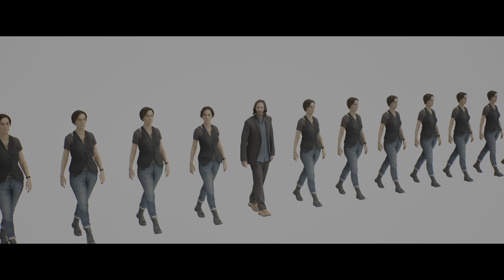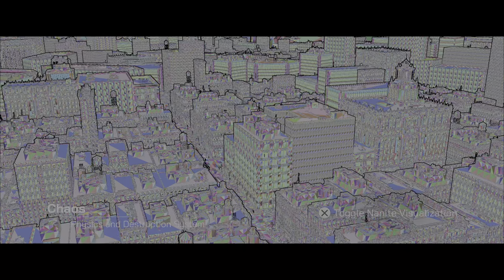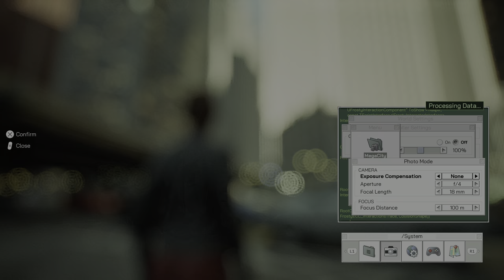The Matrix Awakens: An Unreal Engine 5 Experience (PS5), Sony A80J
The Matrix Awakens: An Unreal Engine 5 Experience (PS5)